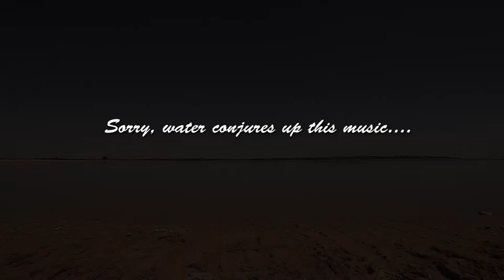Peach, Learning to Swim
This is the extreme that having a major fire in one's area, closing all forest to riding, will drive me to.  Drove 3 hours one way to get to this lake.  My QH mare, Peach, isn't a natural swimmer.  She didn't get the idea of keeping her head up.  I think she needed to try to see the bottom.  Next time maybe she will actually swim.